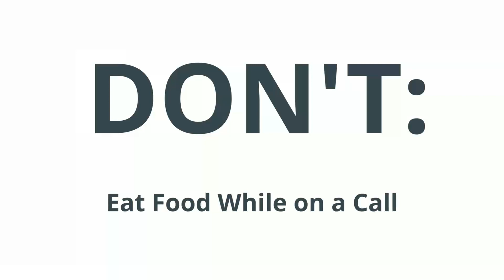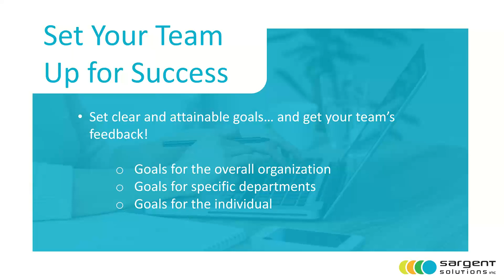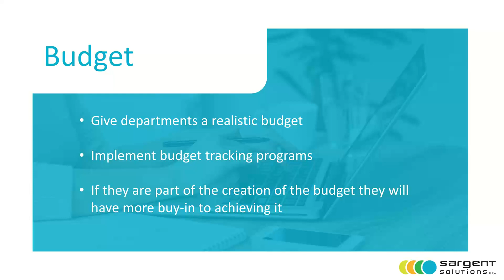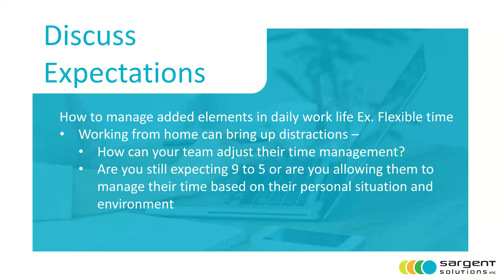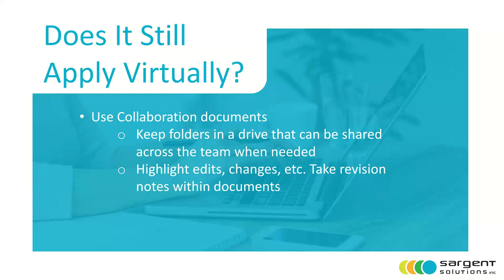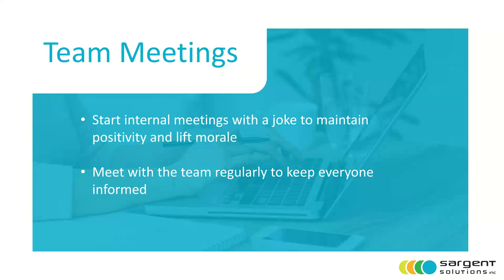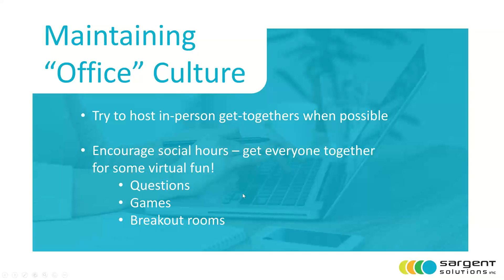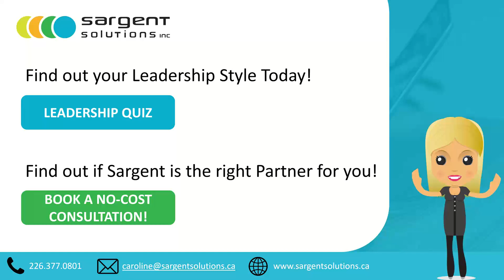Leading From Home How to Manage a Virtual Team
Working from home has become the “new normal” for many organizations, and it has been a challenging adjustment for all departments. Sargent Solutions Inc has been successfully working remotely since 2016, long before the COVID-19 pandemic made its impact. This webinar is be packed with tips and tricks for those making the pivot to remote work, with a special focus on leadership skills and effectively managing a virtual team.

Access all the related material, including the downloadable slide deck,